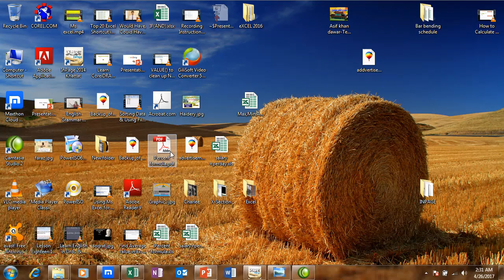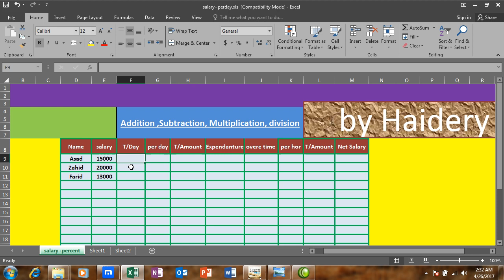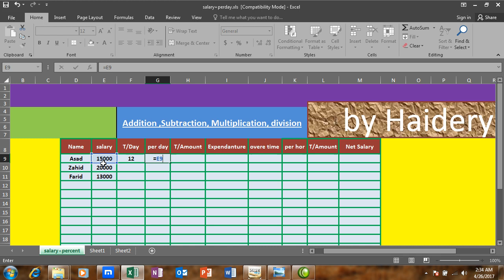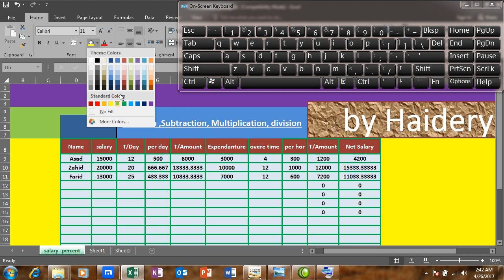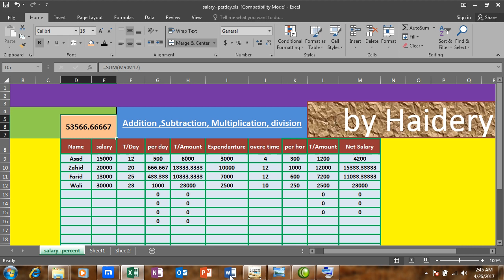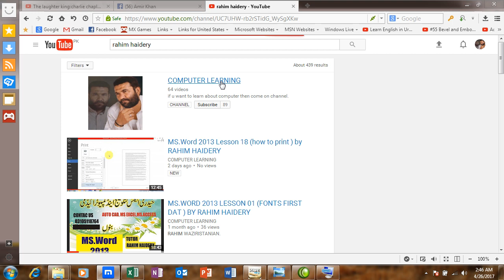MS.Excel 2016 Lesson 15 Pashto (subtratction.addition,etc ) (1) by RAHIM HAIDERY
MS.Excel 2016  Lesson 15 (subtratction.addition,etc ) by Rahim Haidery